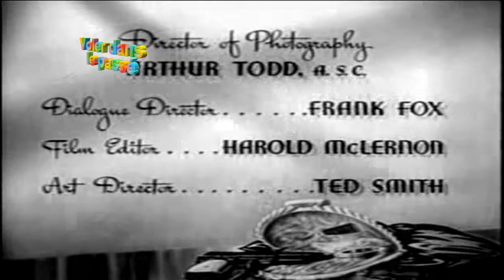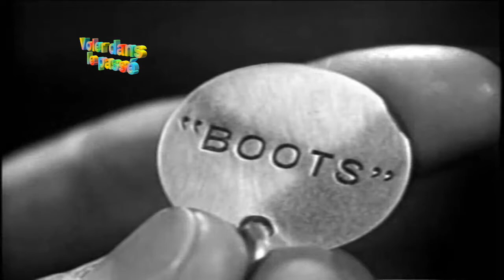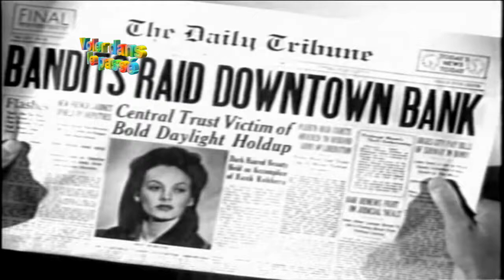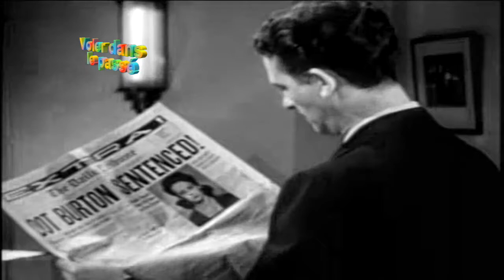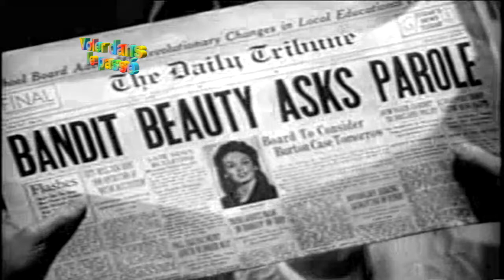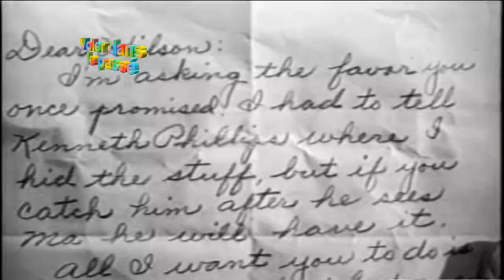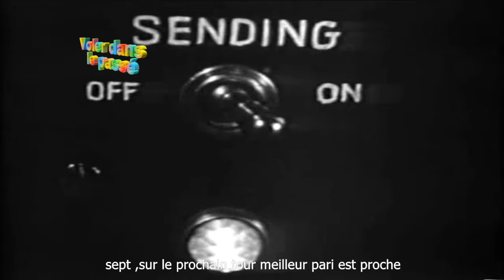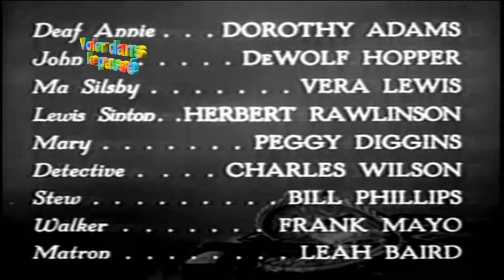Film Dame Bandit 1942 - La criminalité, Drame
Dot Burton (Faye Emerson) a joué le rôle d'un leurre dans un vol de banque et ne parvient pas à s'échapper. Son arrestation attire l'attention de Ken Phillips (Frank Wilcox), ancien amoureux de l'enfance qui ...

2 heures de perdues, c'est une bande de tocardos avec des micros qui s'enfilent chaque semaine des films de l'enfer juste pour te faire patienter dans les transports ou te faire marrer sur ton velo elliptique que t'assumes pas. 2hdp, c'est aussi la culture de l'à peu près et de l'information potentiellement fausse. Alors, fais nous plaisir, monte pas dans les tours et écoute!!! Si tu veux nous imposer un film de l'enfer, laisse le en commentaire et on le mettra dans le chapeau.